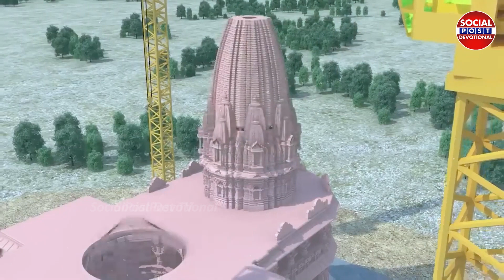అయోధ్య రామ మందిరం గురించిఎవరికీ తెలియని రహస్యాలు | Ayyodya Ram Mandir Story By Astrologer Sai Mohan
అయోధ్య రామ మందిరం గురించిఎవరికీ తెలియని రహస్యాలు | Ayyodya Ram Mandir Story By Astrologer Sai Mohan | SocialPost Tv

Regards,
Rmedia